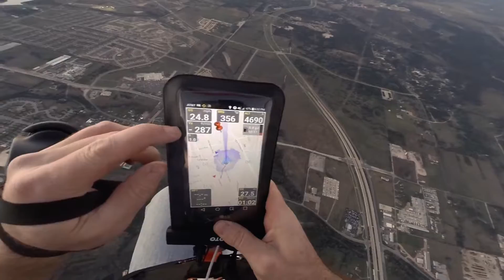Paramotor - Leander to Jonestown then to 5100 feet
Flew the swamp plane from Leander to the point at Jonestown.  Decided to see how high I could climb when I was heading back.  Turns out 5100+ or so.  A plane flew below me (and to the north).  I shut the motor down after I got to 5k (around 8:33) and glided down to the LZ.